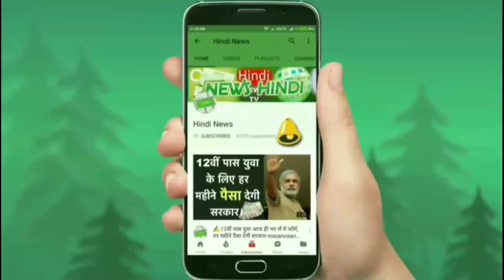मिल रहा हैं Maruti Suzuki की इस शानदार कार पर तगड़ा डिस्काउंट ऑफर, जानने के बाद आप रह नही पाओगे !